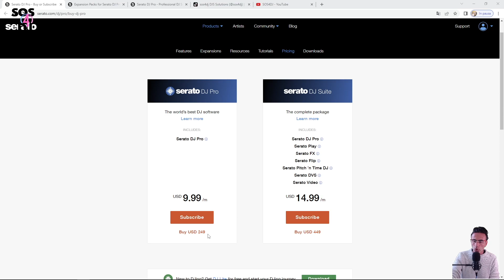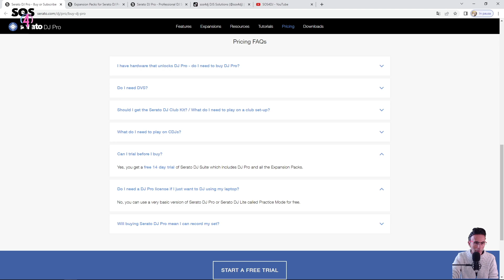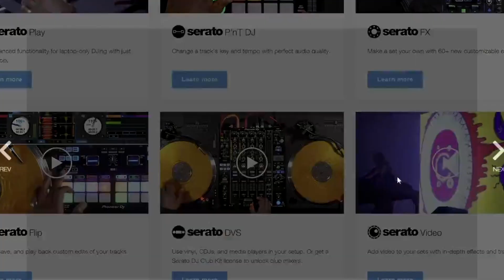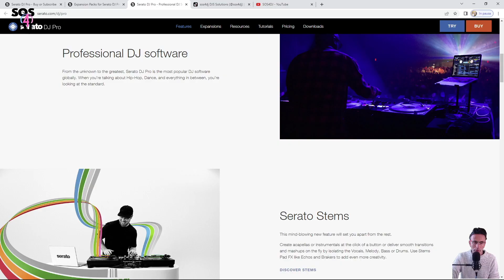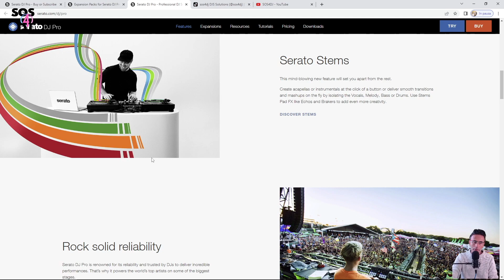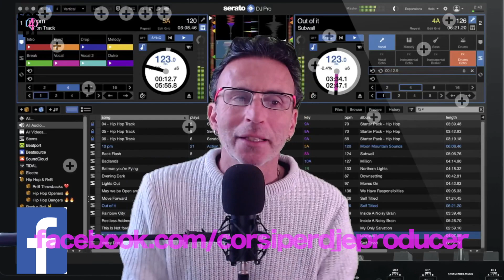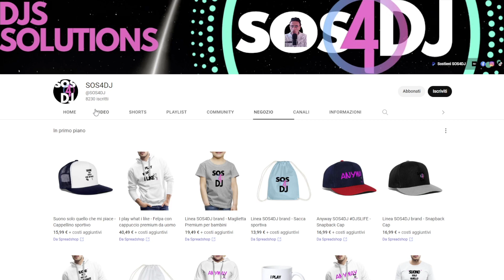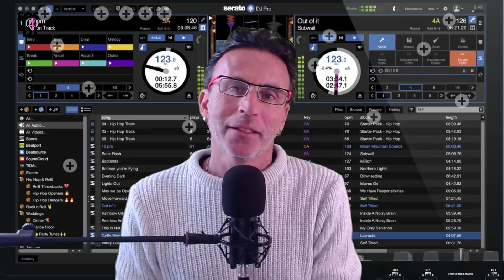Serato Dj Lite vs DJ Pro Le differenze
Serato Dj Lite oppure Serato Dj PRO, quali sono le differenze fra i due software ?
Molto spesso ci ritroviamo con Serato Dj Lite e non sappiamo cosa può mancare alla versione che ci è stata fornita in download gratuito con il controller appena acquistato.

Ecco una guida completa sulle differenze di funzioni, costi e caratteristiche dei due software che ti aiuterà a scegliere quale versione possa essere idonea per il tuo modo di lavorare.

0:00:00 | Intro
0:00:33 | Serato Dj Lite vs DJ Pro
0:01:18 | DJ Pro Abbonamento o acquisto Costi
0:01:57 | Sblocco hardware
0:02:15 | DVS
0:02:43 | CDJ e HID
0:03:01 | Se uso solo il PC/MAC
0:04:01 | Expansions Pack
0:05:59 | Visualizzazione Hot Cue e Sample Differenze
0:06:37 | Mappatura
0:06:59 | Funzioni limitate Controller
0:07:26 | Key Notation Analisi e  Smart Sync
0:08:12 | FX e Registrazione
0:08:30 | Limitazioni Loop
0:08:58 | Beat Jump
0:09:18 | Quale mi conviene di più ?
0:11:23 | SOS4DJ Academy Corsi Dj e Producer-Consulenze Private - Abbonamenti-SOS4DJ info Link e Contact
0:13:19 | Conclusioni